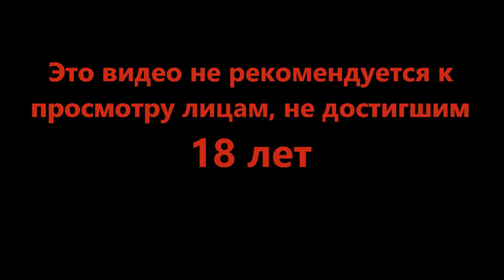Разборки в склепе - Inscryption #8